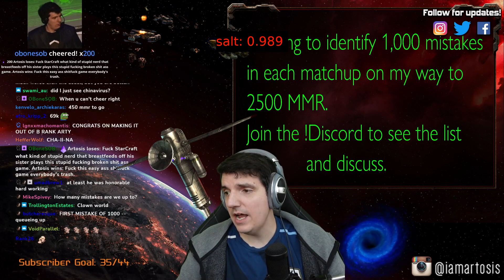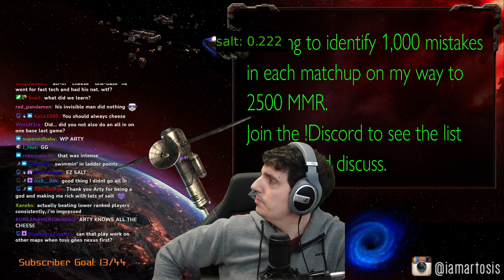[ArtosisNet] [#52] Neural Network Picks Highlights from Artosis's Stream Week of May 3rd, 2021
Follow Artosis on twitch:
These highlights were automatically selected using a neural network trained on Artosis. There are false positives.